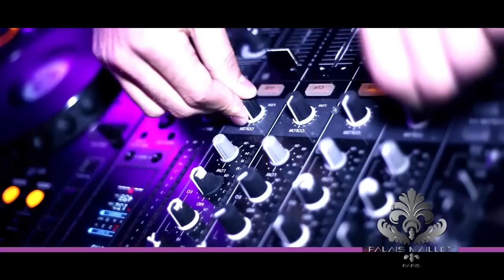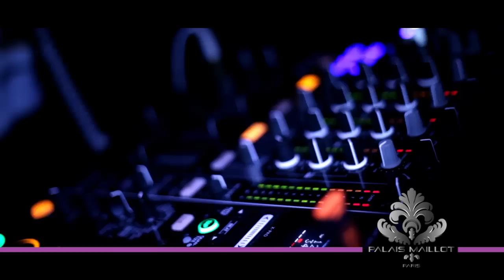Chris Brown Official After Show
Palais Maillot 5th Anniversary
VIVA friday